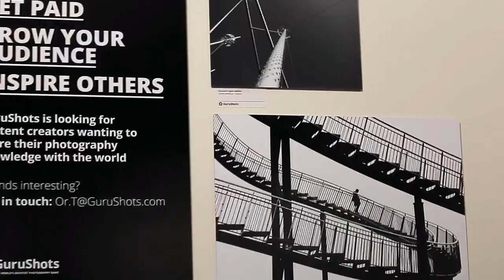📸 San Diego Exhibition 🇺🇸 Sparks Gallery - October 2022 ✨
✨  Check out the GuruShots Exhibition that took place at Sparks Gallery in San Diego, USA.

🌠 Join millions of photography fans around the world who are already hooked!